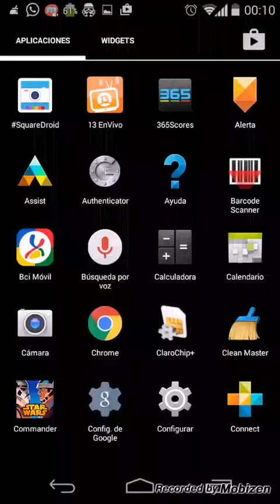Star Wars Commander demo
Recorded in a Motorola Moto X